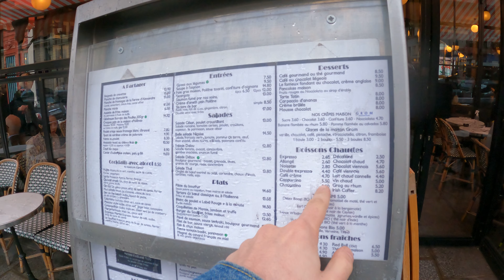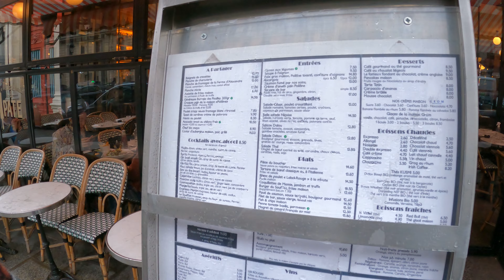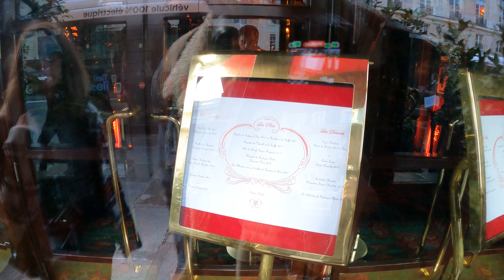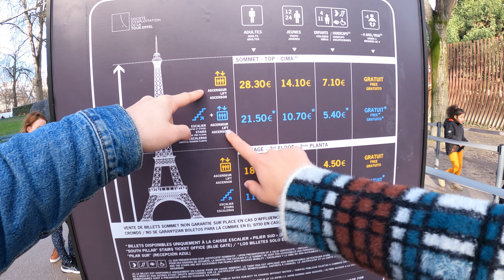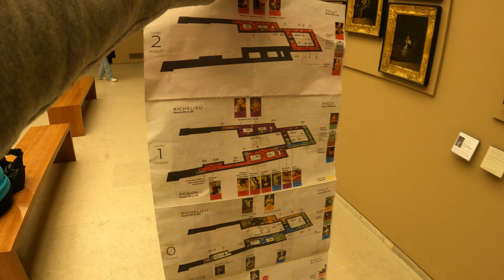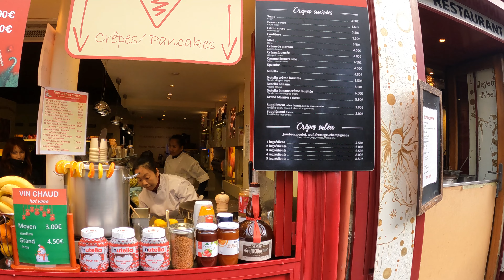Fransa Paris Gezisi - Eiffel, Champs Elysee, Fransa mutfağı, Montmartre, Louvre Müzesi,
Bol bol yürüyüş, bol bol yemek